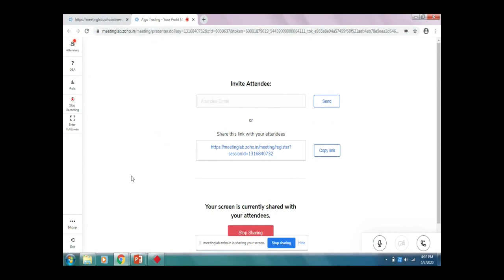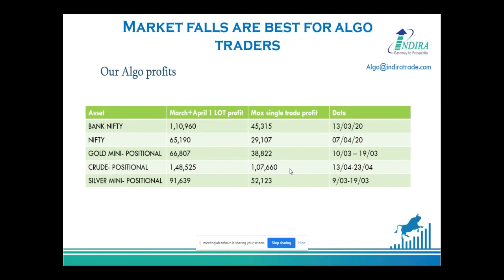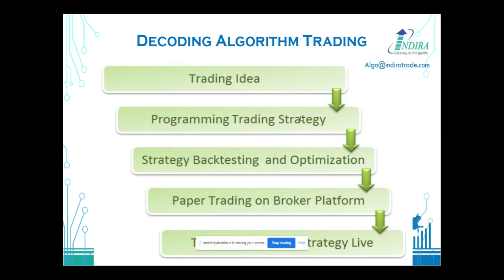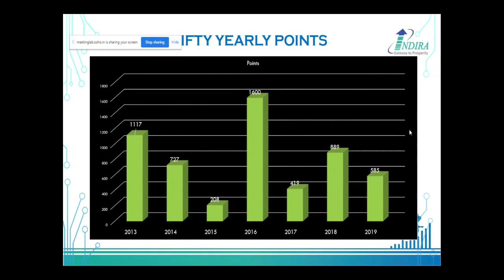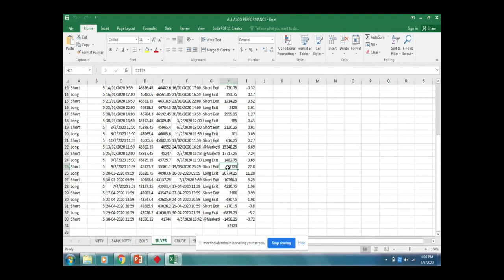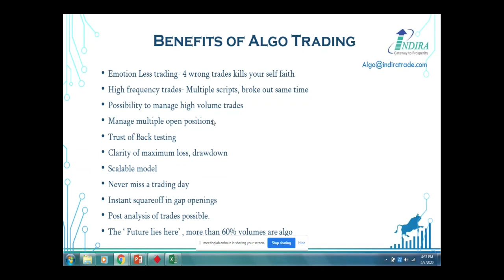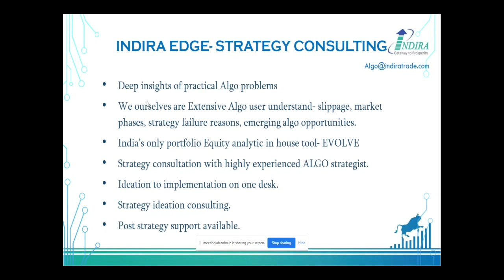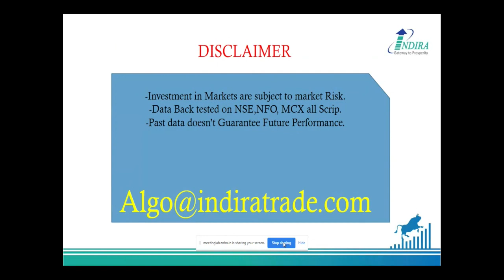Algo Trading Webinar - केसे करते है Algo Trading ? | क्या retail trader Algo Trading कर सकता है?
Algo trading strategies By Indira Securities

Algorithmic Trading or Algo Trading can help you make wiser decisions as it is an automation trading done by adding a predefined set of instructions and without human interventions. Since the algorithms are written in advance and are carried out automatically, the dominance of speed plays a vital role over normal trading.

About Us-
The Indira Group founded in the year 1987 and since then it has set a benchmark for the quality services and a very special personal touch. It has reached out deep into the souls of investment class [right from corporate, to HNI’s, to conscious small investor’s]. Charging optimum brokerage, providing best quality services, transparency in customer accounts and personalized advice from our expert research team are the distinct features which have made it trustworthy and it has won thousands of hearts.